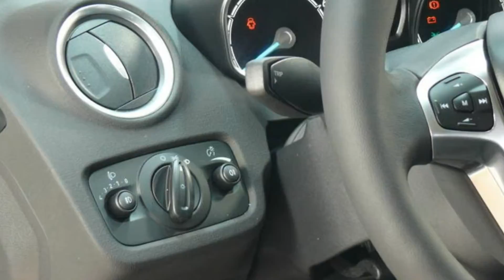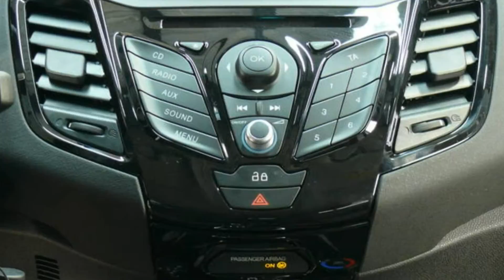Ford Fiesta Titanium GAKDES73703 "AUTOHAUS WISSMANN"